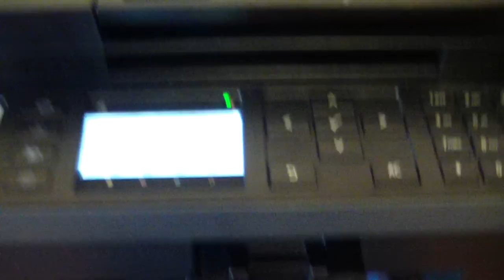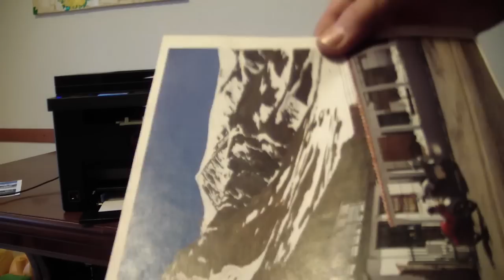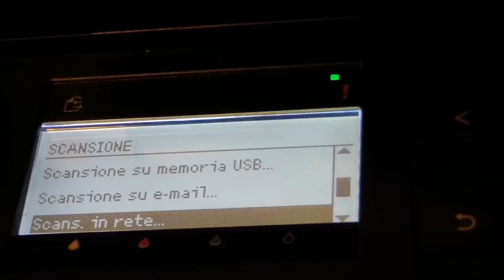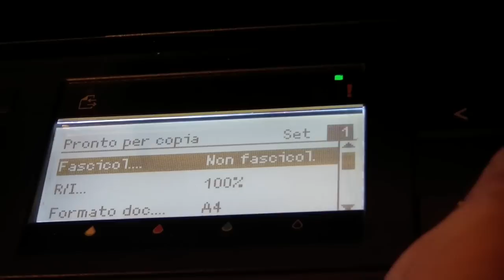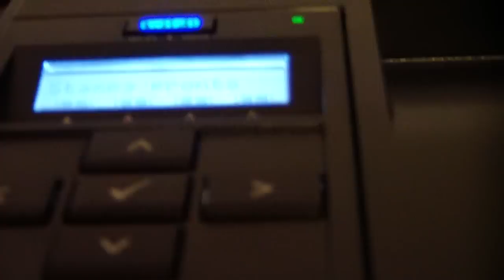Videoconfronto Stampanti Dell